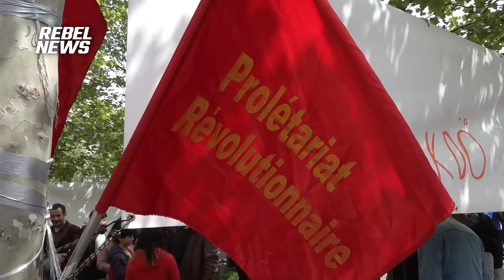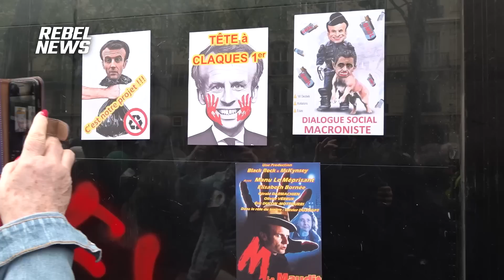May Day Chaos in Paris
Rebel News reporter Callum Smiles reports on how protesters brought Paris to a standstill while demonstrating against Macron’s pension reforms and the cost-of-living crisis.